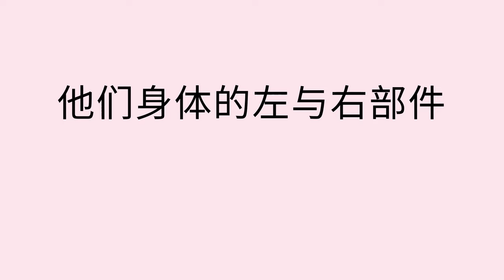身体左与右游戏 - Left and Right Body Game (Chinese)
当孩子开始学习左与右时，你可以用身体的部件来玩一个游戏。

As a child begins learning about left and right, you can play a game using parts of the body.